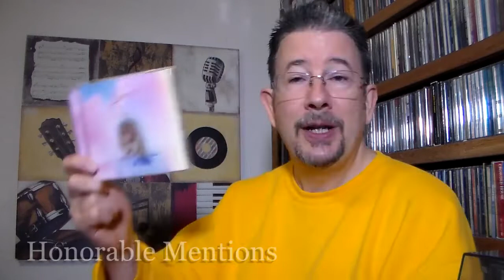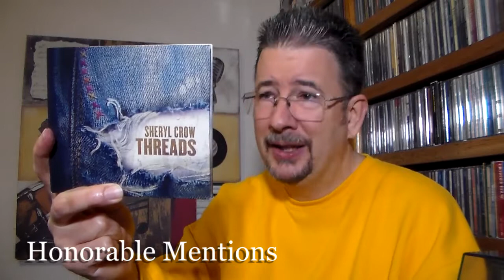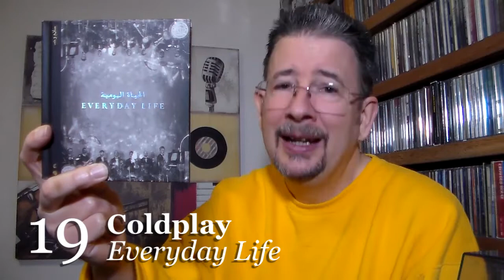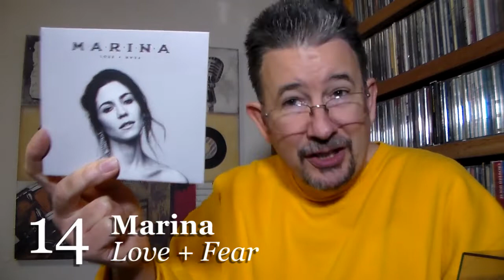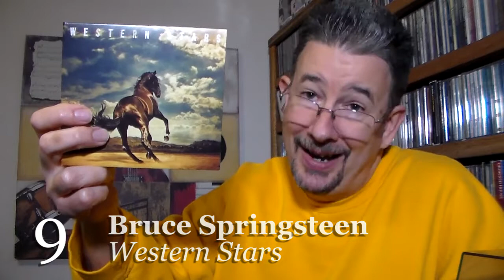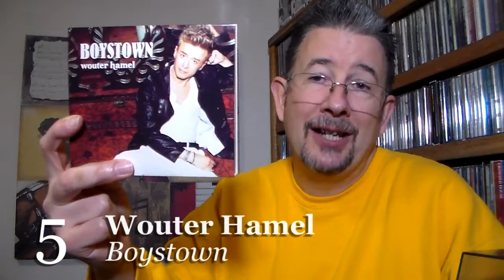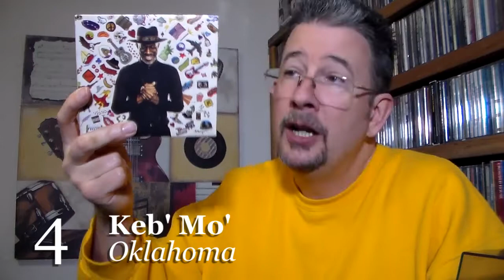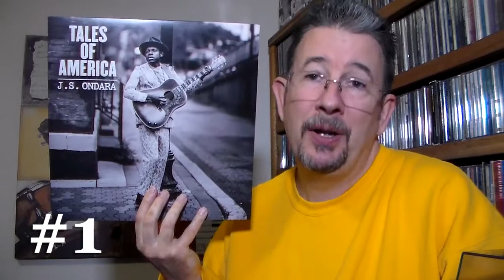My Favorite Albums of 2019! - THP 2.68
Here it is ... the one you've been waiting for ... the mind-bending conclusion to my 2019 Year-End Spectacular(ish) ... My Favorite Albums of 2019!  It's a long video, but I hope you enjoy it and found it worth the wait.  Happy New Year, and here's to a great new decade filled with fantastic music!!